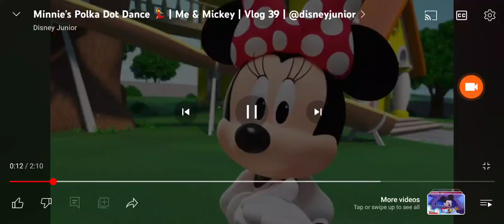My Reaction is My bad weather is finally stopped